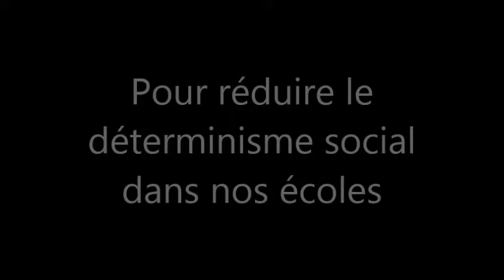Pour réduire le déterminisme social dans nos écoles - André Hussenet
Le 24/11/2014, l’Université Populaire d’Arcueil recevait André Hussenet, inspecteur général honoraire de l’éducation nationale, pour une conférence-débat :

Pour réduire le déterminisme social dans notre école